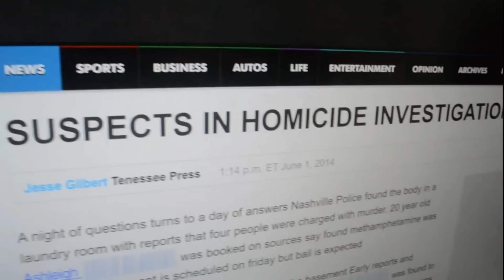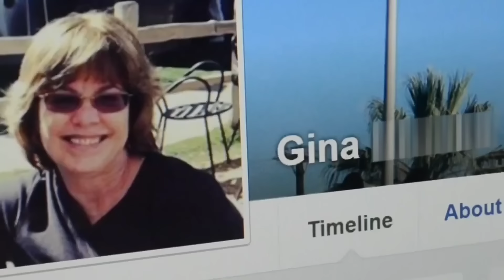Catfish QUICKLY Turned PREDATOR | Robert & Ashleigh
This episode of Catfish (Season 6 Episode 16, Robert & Ashleigh) has been making it's rounds on social media once again, and for good reason. The episode itself is maddening, and I feel like the last few episodes have been highlighting of lenient the hosts can be, especially in situations where they shouldn't be. While what happened throughout the episode was frustrating, what was exposed after the episode was truly infuriating. Make sure you watch until the very end to catch alllll the tea. Big thank you to everyone who requested that we talk about this episode, as it is one of the few that I have managed to miss, so we are truly breaking down all of my initial thoughts, feelings, and opinions. I've got very strong opinions, and as per usual, I know you will too, so make sure to drop them down in the comments! If there are any other episodes you'd like to see me cover, please don't hesitate to let me know down in the comments!